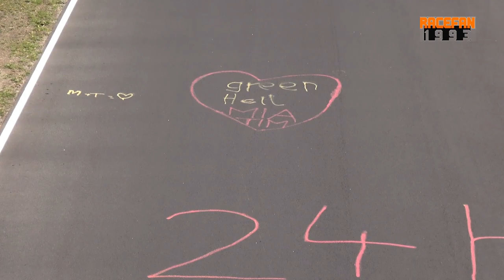Toyota GR Supra GT4 Nürburgring Nordschleife 2022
Here are the Toyota GR Supra GT4 from Toyo Tires with Ring Racing during the 24h Nürburging and several NLS Races at the Nürburgring Nordschleife 2022.

NLS:
#170 Andreas Gülden, Michael Tischner, Heiko Tönges
#180 Takayuki Kinoshita, Uwe Kleen

24h:
#83  Andreas Gülden, Michael Tischner, Heiko Tönges
#84 Lance David Arnold, Janis Waldow, Tobias Vazquez-Garcia